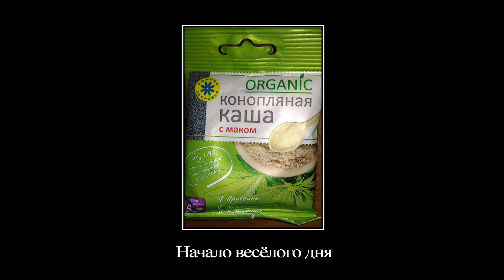Демотиваторы «Дыши полной грудью» | Demotivators "Breathe deeply"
Подборка демотиваторов за май 2016 года
Selection of demotivators for May 2016